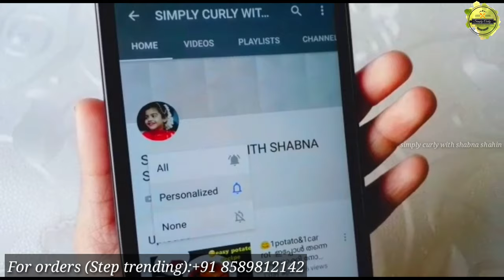GIVEAWAY// Step Trending Abayas Unboxing //വീഡിയോ കാണൂ സമ്മാനം നേടൂ //Second Giveaway in malayalam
Step Trending Abaya

SHABNA(owner of step trending)

ellarum chothichu nalla beater aathaanenn...low budgetil oru nalla beater und...link thaazhe kodukkaam AMAZON aanu

e linkil press chythal shop cheyyam👆👆👆

Join No In My Social Platforms